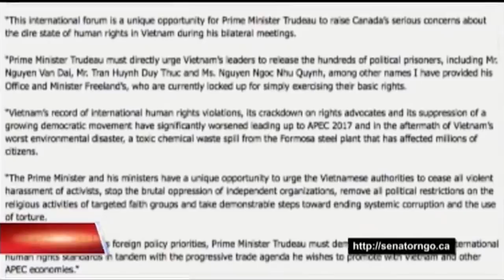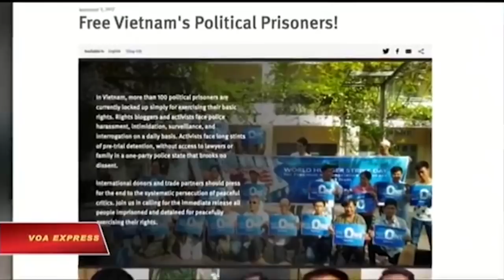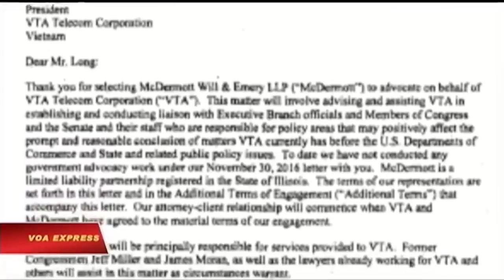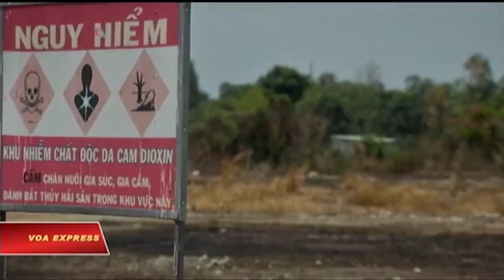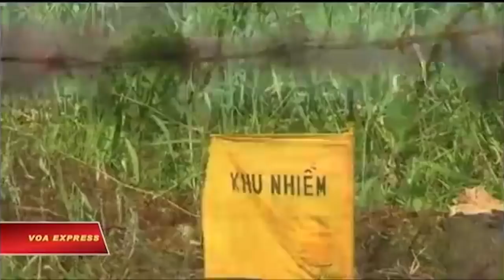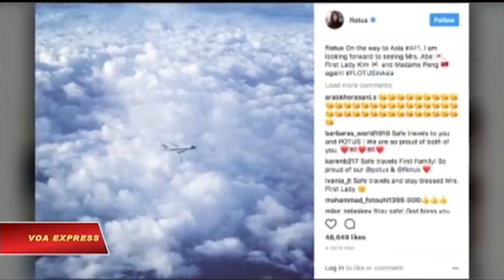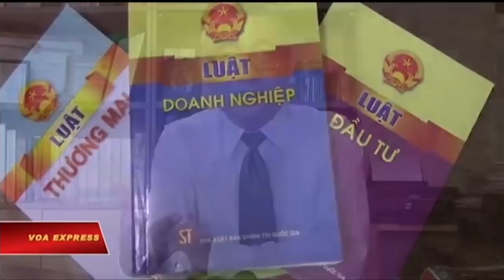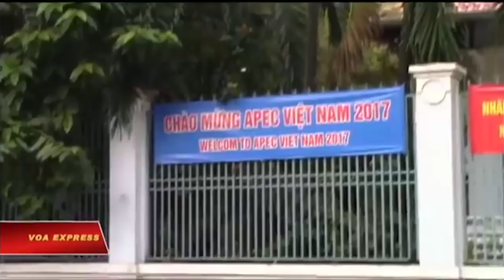Thủ Tướng Canada bất ngờ gửi tuyên bố chung yêu cầu Chính phủ Việt Nam tôn trọng nhân quyền